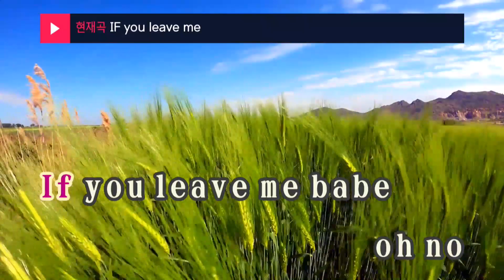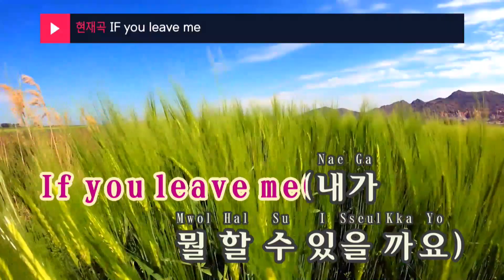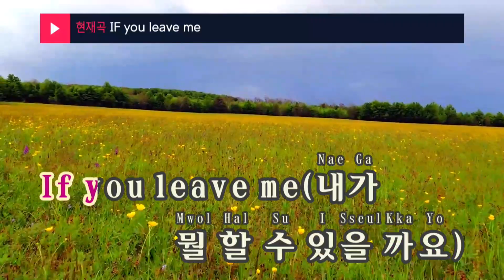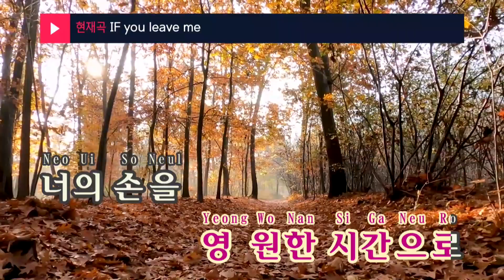IF you leave me - 세븐틴(SEVENTEEN) (KY.94058) / KY Karaoke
★ 곡 정보 ★
번호 : 94058
제목 : IF you leave me
가수 : 세븐틴
작사 : Bumzu,이지훈,최..
작곡 : Bumzu,이지훈,이..

Copyrightⓒkeumyoung